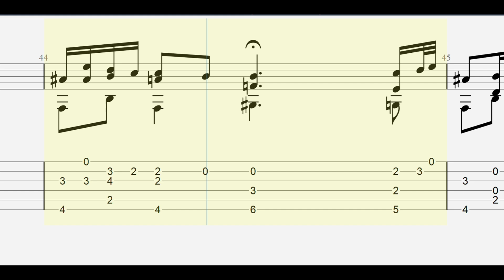Johann Sebastian Bach: Andante (Adagio) from Organ Sonata No. 4 tab/sheet music fingerstyle guitar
This is a fingerstyle guitar version of Johann Sebastian Bach's Organ Sonata No. 4, BWV 528: II. Andante (Adagio) in dropped-D tuning.

A book with the fingerstyle tablature for this and other baroque pieces is available through Amazon in paperback/Kindle editions